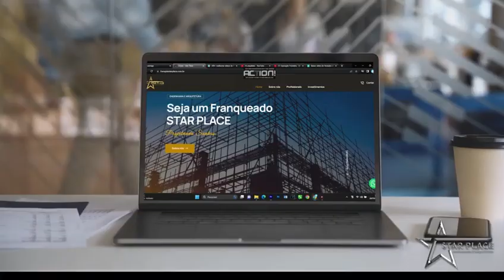CONHEÇA A STAR PLACE ENGENHARIA E ARQUITETURA